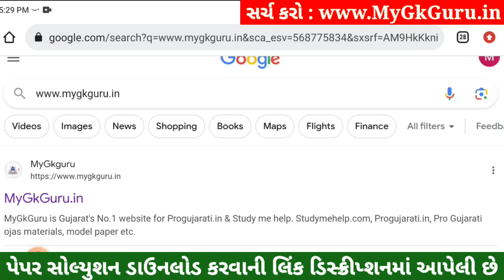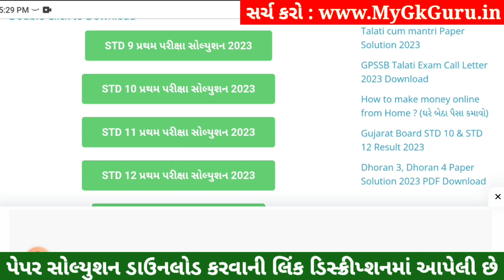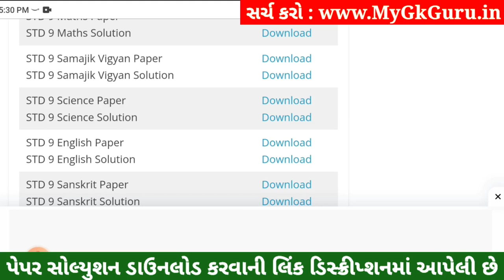STD 9 Vigyan Paper Solution 2023 50 Marks, STD 9 Science Pratham Pariksha Paper Solution 2023 Vigyan